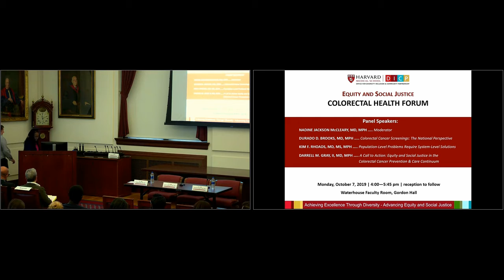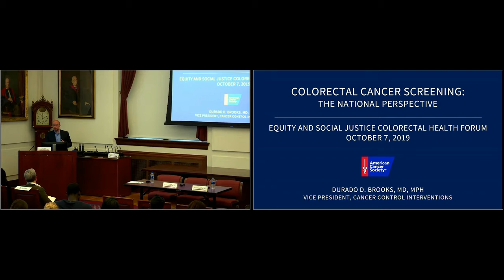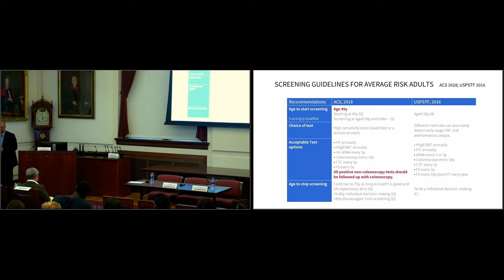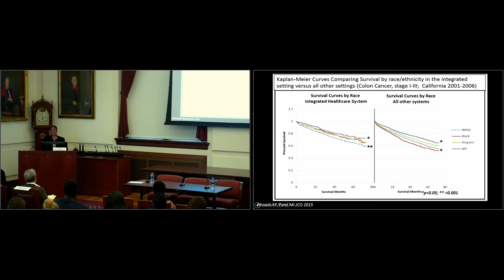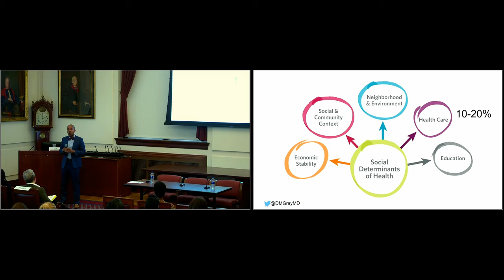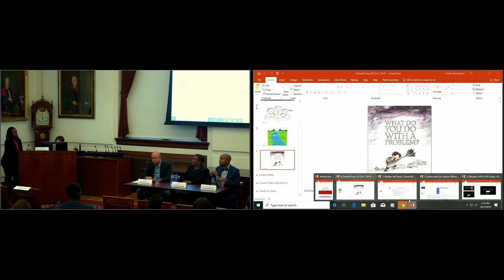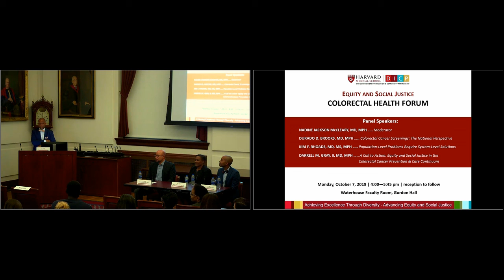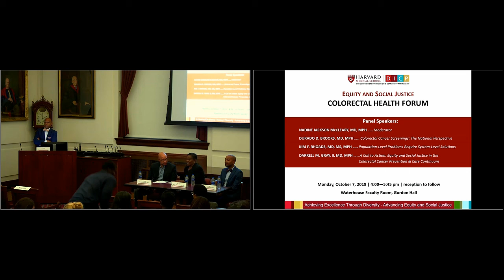Colorectal Health Forum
Equity and Social Justice - Health Disparities

Panel Speakers:

Durado Brooks, MD, MPH
Vice President of Cancer Control Interventions, American Cancer Society, Atlanta, GA

Darrell M. Gray, II, MD, MPH
Associate Professor of Medicine, The Ohio State University (OSU) College of Medicine; Medical Director of Endoscopy and Gastroenterology Services, OSU East Hospital Campus; Deputy Director, Center for Cancer Health Equity at OSU Comprehensive Cancer Center

Kim F. Rhoads, MD, MS, MPH
Associate Professor, Epidemiology and Biostatistics; Director, Office of Community Engagement, Helen Diller Family Comprehensive Cancer Center, University of California San Francisco

Moderator:
Nadine Jackson McCleary, MD, MPH
Assistant Professor of Medicine, Harvard Medical School; Medical Oncologist; Medical Oncology Gastrointestinal Cancer Center, Brigham and Women's Hospital

October 7, 2019 | Boston, MA
Harvard Medical School
Office for Diversity Inclusion and Community Partnership